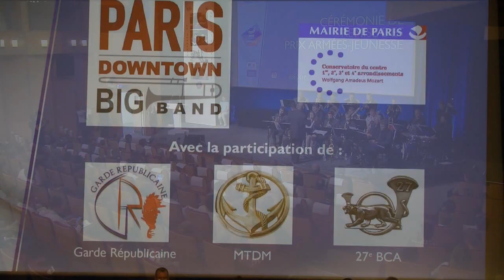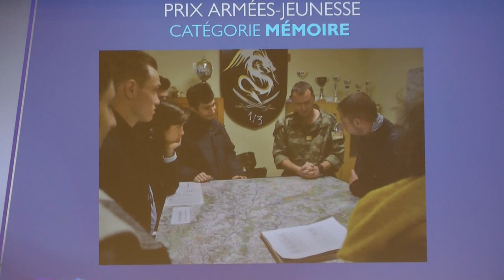Prix Armée-Jeunesse 2017 décerné à la Fanfare du 27eme BCA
Pour la troisième fois, la Fanfare du 27eme BCA est récompensée pour son investissement à développer le lien armée-nation. Le prix mémoire lui est attribué pour son spectacle "Les Chasseurs au coeur de la Grande Guerre".